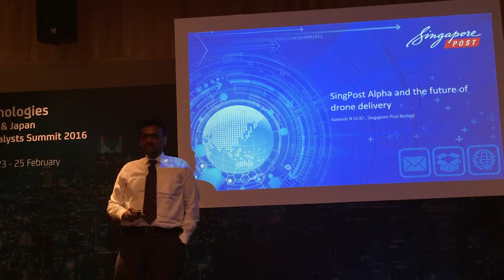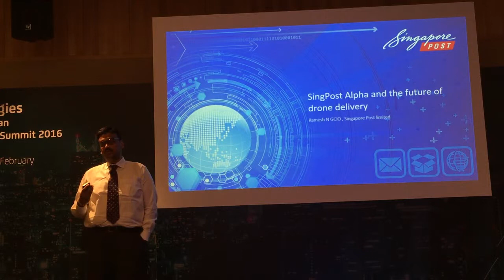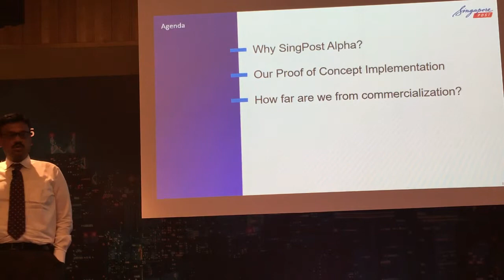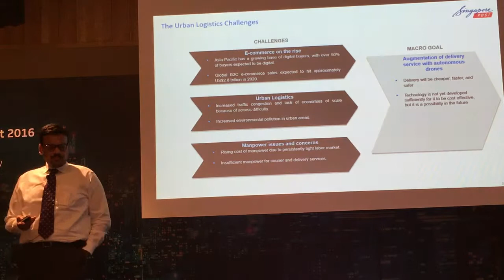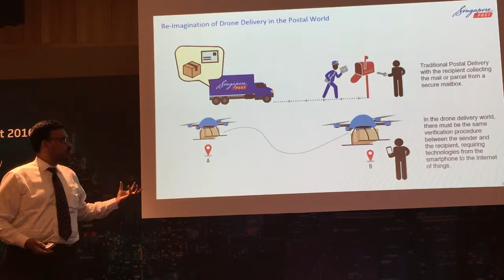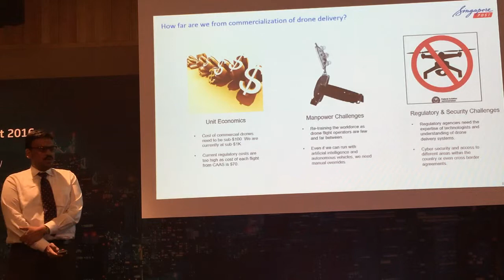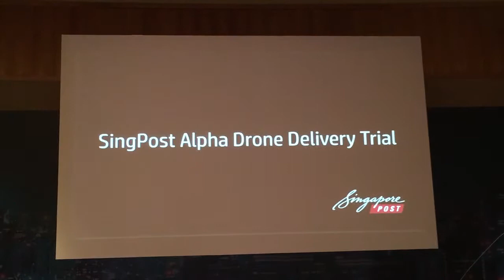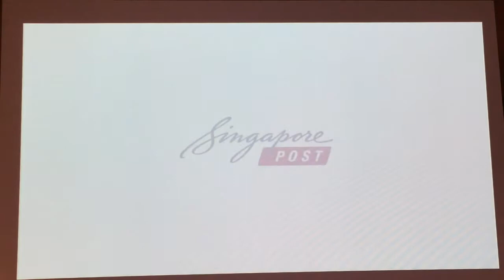CA APJ 2016 Summit: Ramesh Narayanaswamy, Group SIO, SingPost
Full videos and article from the CA APJ 2016 summit